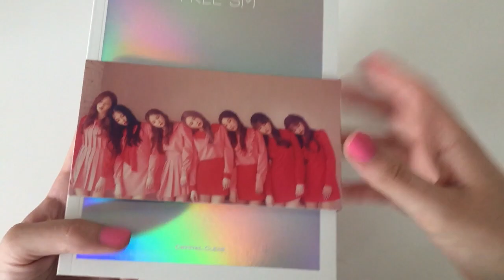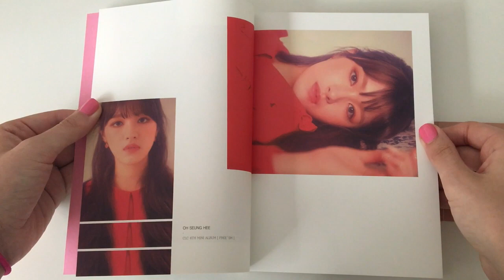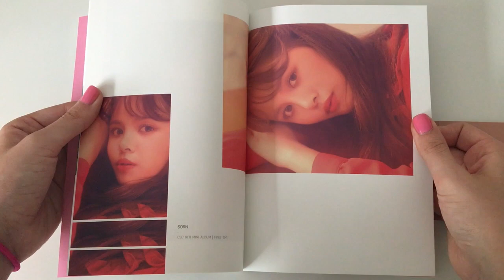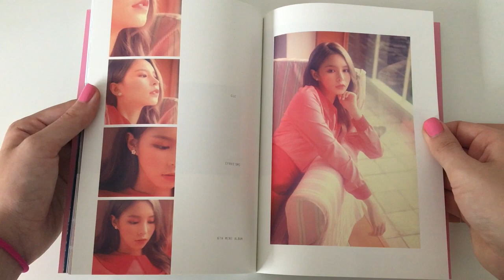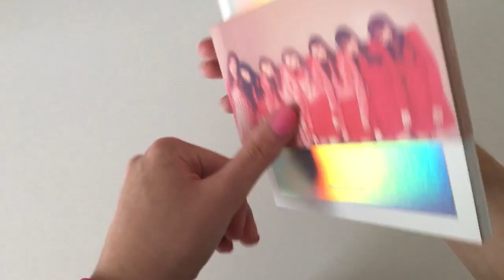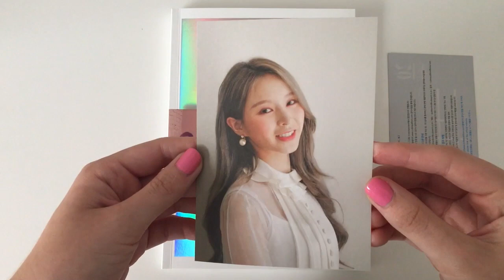♡Unboxing CLC 씨엘씨 6th Mini Album FREE'SM♡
This unboxing is a little late because I got the album late but eh better late than never :D Also I just realized I said I enjoy this concept way too much hahahaha

Nail polish shade: Sweet Retreat

This album comes with a CD, photobook, and a randomly selected postcard & photocard.

TRACKS:
1. 어디야?
2. BAE
3. 즐겨 (I LIKE IT)
4. CALL MY NAME
5. SUMMER KISS
6. 잡아줄게